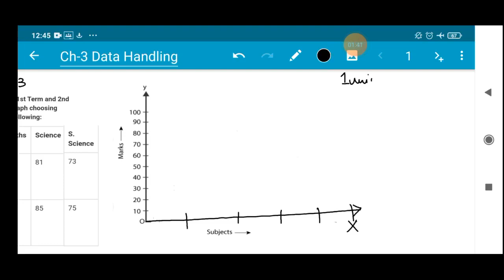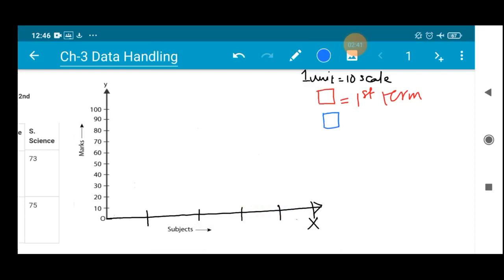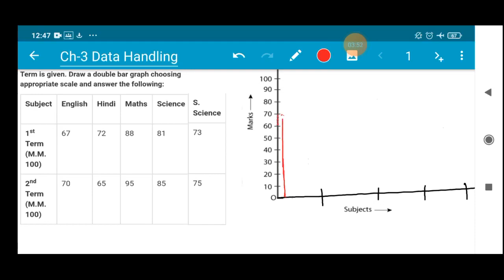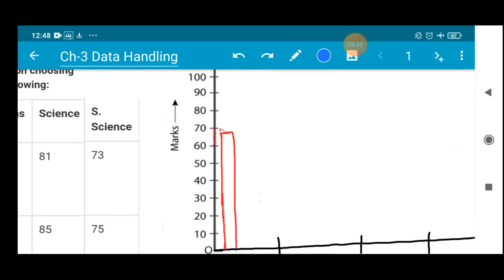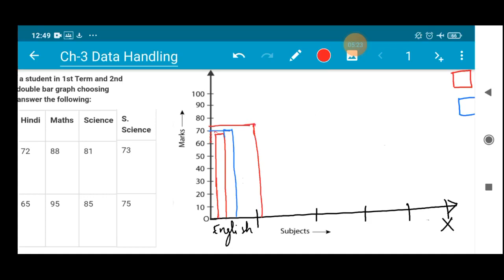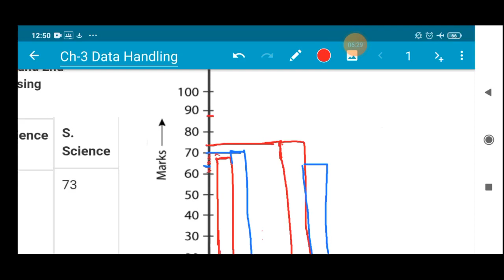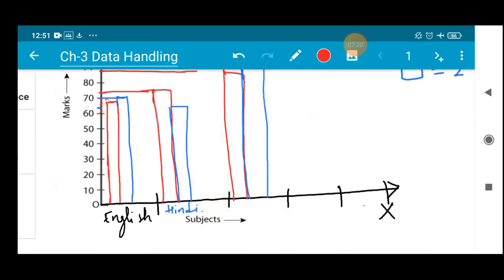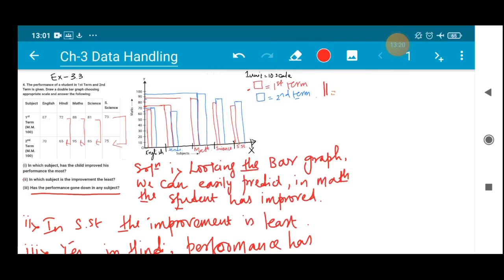Class-7 Math solved ex-3. 3 Q. no. 4